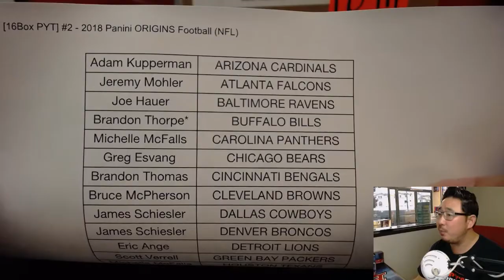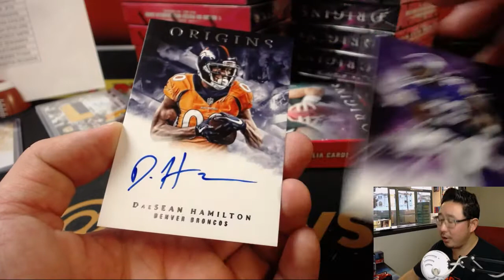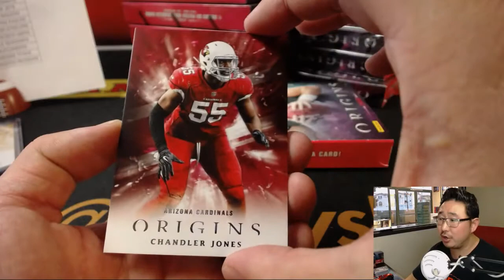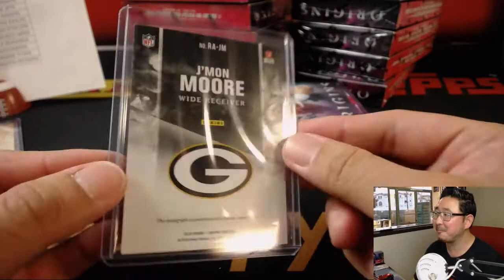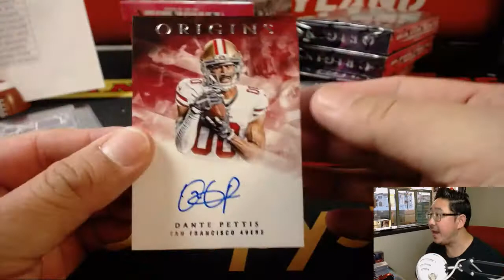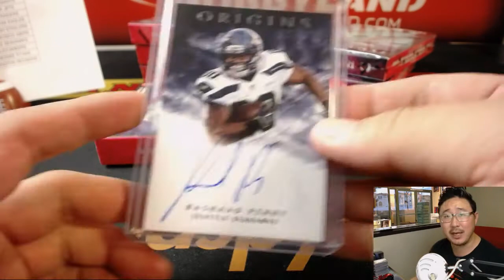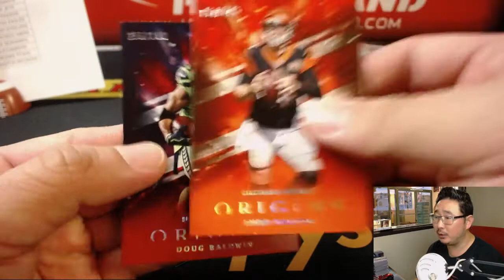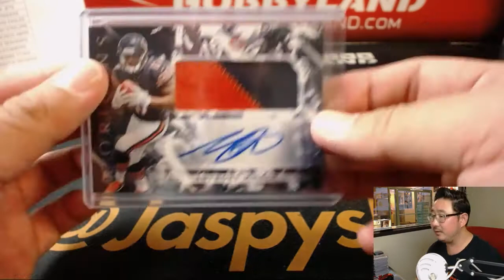We., 08/22/18 [16Box PYT] #2 - 2018 Panini ORIGINS Football (NFL)